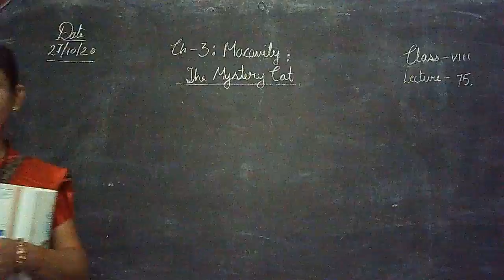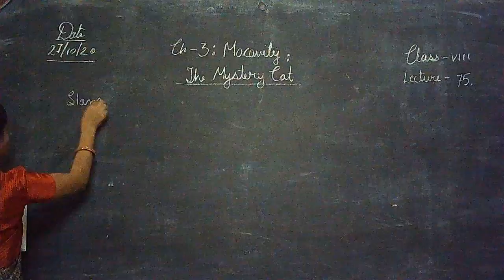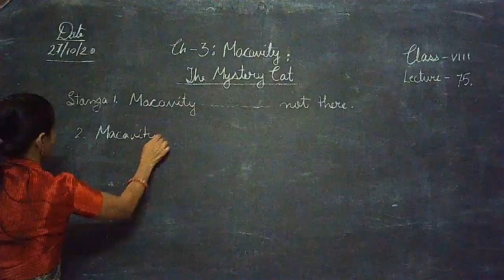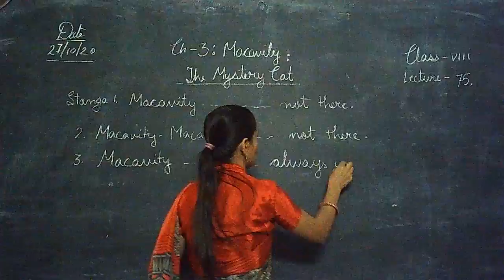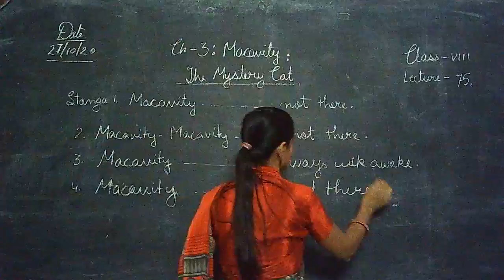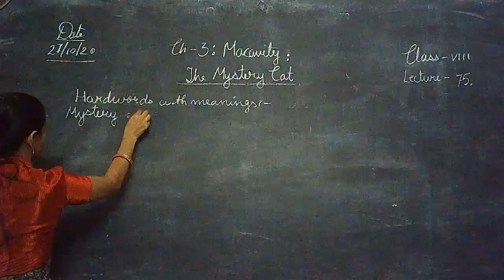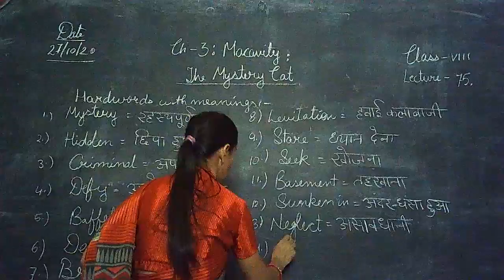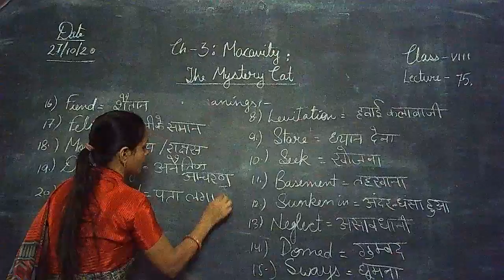8 class English Video on topic :Ch- 3 (Poem): Ma-cavity : The Mystery Cat (Part-1)